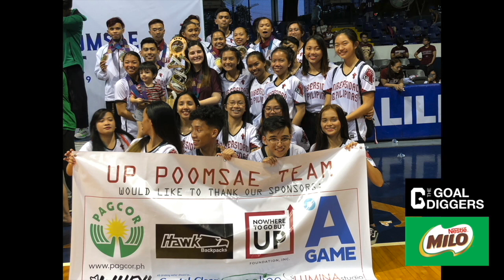RAISING A CHAMPION-THE LIZARDOS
Champions are not born. They are raised. Join us in bringing the value of proper parenting to the forefront as we launch our inaugural episode of our parenting series that we aptly call Raising A Champion. Dig in with us and tune into our conversation with the country's favorite Taekwondo pair Japoy Lizardo and Janice Lagman - Lizardo as they share some tips they've learned from their parenting journey so far. Tara? G na!